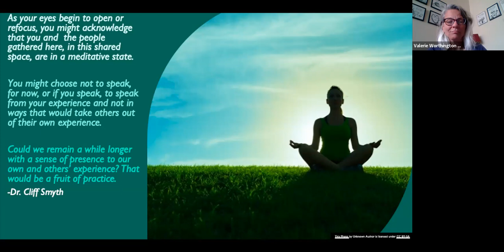Finding Moments of Serendipity | 15 Min. | Dr. Valerie Worthington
Join Dr. Valerie Worthington as she shares her personal experiences with defining moments of serendipity and invites us to reflect on what the term means for us in our lives.

Valerie serves as faculty in Saybrook University’s Mind-Body Medicine department in the College of Integrative Medicine and Health Sciences. She teaches courses in healthcare ethics, integrative wellness coaching, and research methods; supports students’ dissertation work; and contributes to the work of various university and department committees, including assessment and diversity/equity.

She earned her bachelor’s degree in English literature from Dartmouth College (NH), her doctorate in educational psychology from Michigan State University, and her black belt in Brazilian Jiu-Jitsu from New Breed Academy (CA). Her professional experience includes twenty years in instructional design, curriculum development, and online andragogy; fifteen years as a martial arts instructor and coach; and five years as a certified professional coach. Her research has focused on the use of technology in education and scholarship and, more recently, on the intersection of professional coaching and the experience of participating in Brazilian Jiu-Jitsu.

Let us know how this practice went for you today down in the comment section below!
Today's quotes:

"It's a bizarre but wonderful feeling to arrive dead center of a target you didn't even know you were aiming for." -Lois McMaster Bujold

"The coincidences or little miracles that happen everyday of your life are hints that the universe has much bigger plans for you than you ever dreamed up for yourself." -Deepak Chopra

"They can't explain it, but that doesn't make it any less real." -Gail Former

"But that was the way life worked. Good things and bad. Every friendship and romance formed. Every accident. Every illness resulted from the conspiracy from hundreds of little things in of itself inconsequential." -Angie Kim

"When seasons by the subtleties of accident, harmony, favor, wisdom, and inevitability, luck takes on the cast of serendipity. Serendipity happens when a well trained mind looking for one thing encounters something else: the unexpected." -Margot Lee Shetterly

"Sometimes wishes come true in strange ways." Ron Johnny Rao. "When love feels like magic, it's called destiny. When destiny has a sense of humor, it's called serendipity." -From the movie, Serendipity

▶️ Spotify: Saybrook University Mindfulness Moments

Saybrook University Self-Care does not diagnose, cure, prevent or treat disease. We cannot guarantee anyone's success when watching our videos. There is only one individual who can determine your success, and that power lies with you. The content offered on our channel are not intended for medical treatment, psychological, or psychiatric therapy. Our services are not facilitated by a medical professional. If you have a medical condition or concern, please consult a licensed health care professional. If you are currently experiencing mental health concerns, please seek professional help from a licensed psychologist or mental health professional.